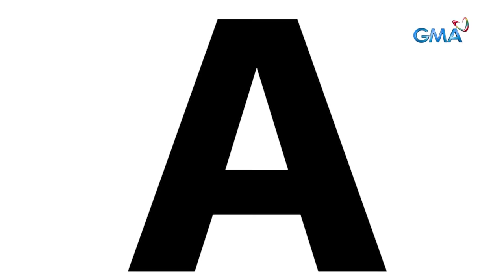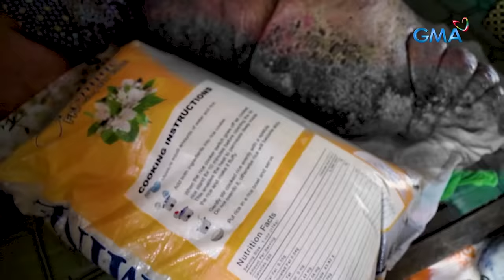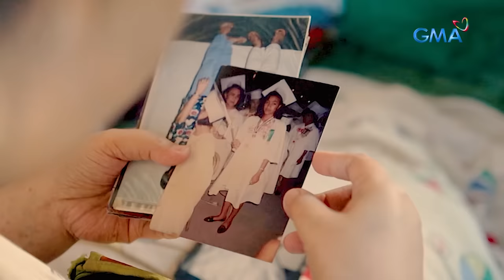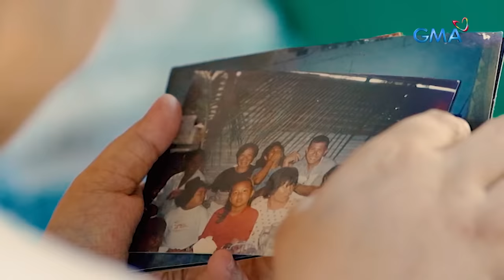Babae sa Laguna, lumobo ang kaliwang binti at paa | Kapuso Mo, Jessica Soho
Ang binti at paa ni Mae Ann, nagsimula raw lumobo noong 18-anyos lang siya. Ngayon, nasa 25 kilo na ang bigat nito— nagsusugat-sugat, nagbabalat at nangingitim pa. Dahil dito, mahigit isang dekada na siyang parang bihag ng sarili niyang kama. Bakit nga ba lumobo ang binti ni Mae Anne at totoo rin kayang pinamahayan na rin ito ng… uod? Panoorin ang video.

Para sa mga nais tumulong, maaaring magdeposito sa:
Landbank - San Pedro City, Laguna
Account Name: Maeann C. Caldona
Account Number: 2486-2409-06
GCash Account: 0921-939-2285